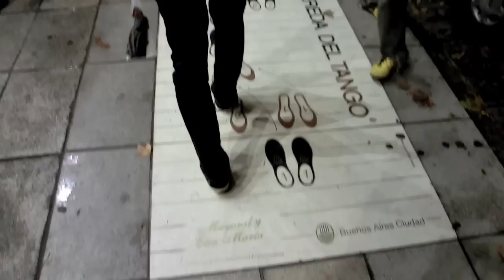Juntada en Buenos Aires (y otras cosas)